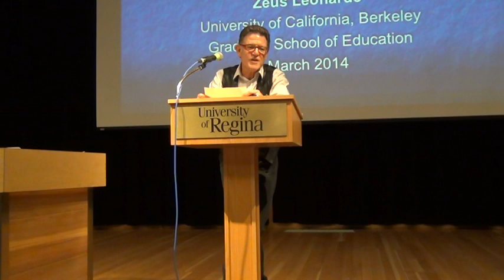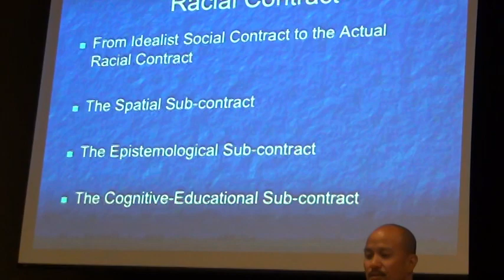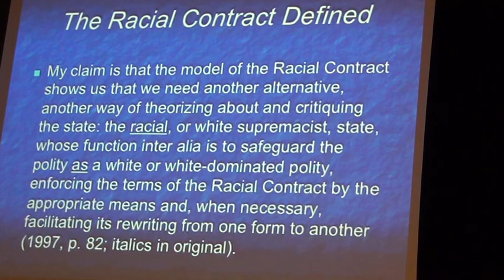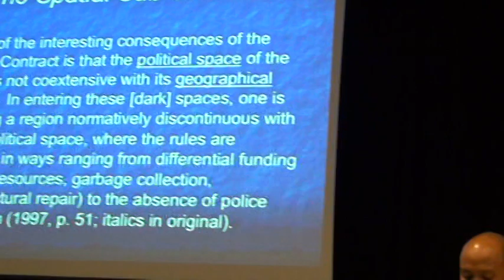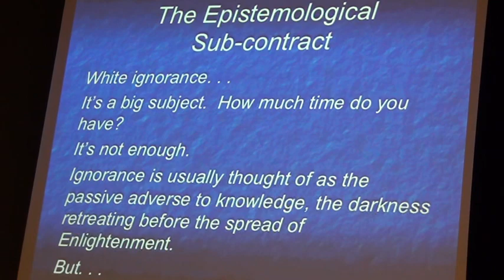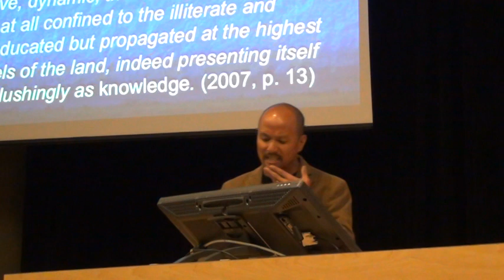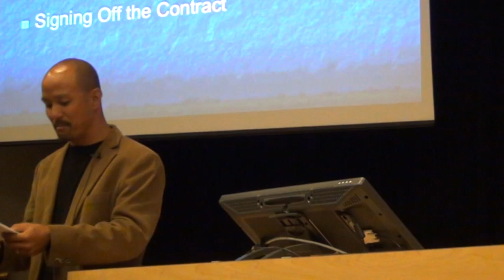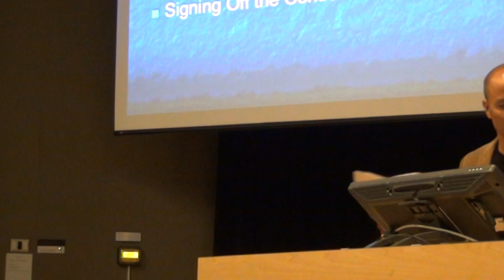Dr. Zeus Leonardo, speaks at the University of Regina, March 2014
Title of Talk: "What's Race Relations Got to Do With It- Toward a Critical Theory of Educational Inequality"

Leonardo has published several dozen articles and book chapters on race and social theory. His articles have appeared in Educational Philosophy and Theory, Studies in Philosophy & Education, Discourse, and Critical Sociology, engaging debates around racial contestation and education within late capitalism. Some of his essays include: The Souls of White Folk, Critical Social Theory and Transformative Knowledge, and The Unhappy Marriage between Marxism and Race Critique. His recent books are Race Frameworks; Education and Racism (with Grubb); and he is the editor of the Handbook of Cultural Politics and Education. He has delivered numerous invited talk, including the AESA's endowed keynote, the R. Freeman Butts Lecture. Much of his work is interdisciplinary and draws insights from sociology, contemporary philosophy, and cultural studies. In particular, he engages critical theories to inform his analysis of the relationship between schooling and social relations, such as race, class, and culture. His research is informed by the premise that educational knowledge should promote the democratization of schools and society.

Dr. Marc Spooner